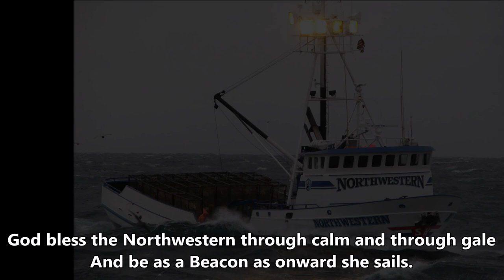The Ballad of the Northwestern - Larry Holder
I'm going to try to return the upload schedule to something between 1-7 days, have a great day everybody!